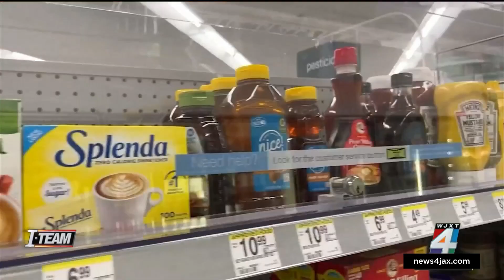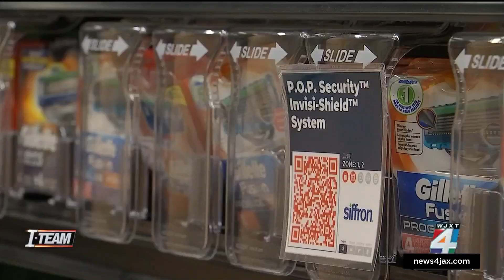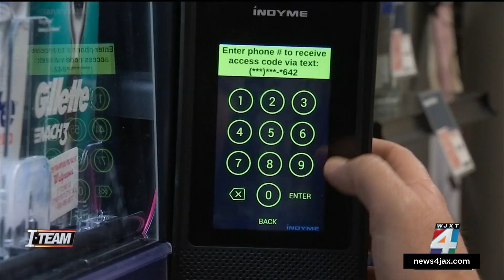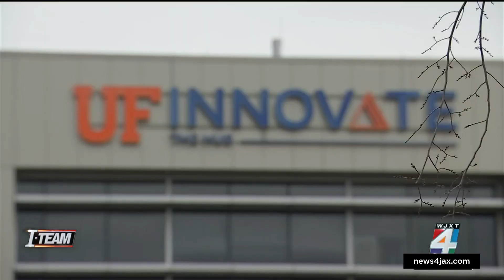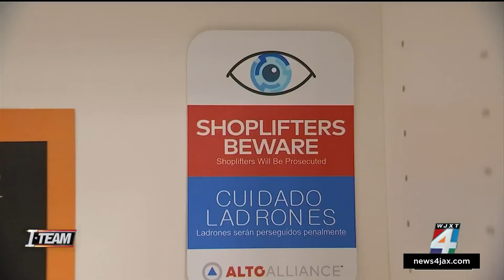Stopping shoplifting? Researchers at UF lab think like a shoplifter to deter, detect costly crime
Shoplifting, often considered a victimless crime impacting only large corporations, is a problem growing in many communities, with a ripple effect that ultimately impacts our wallets.